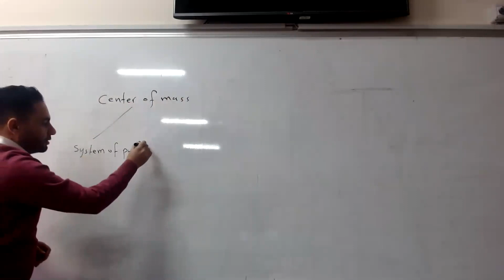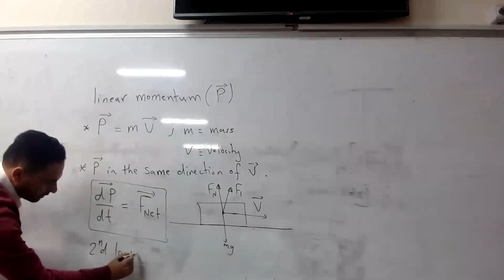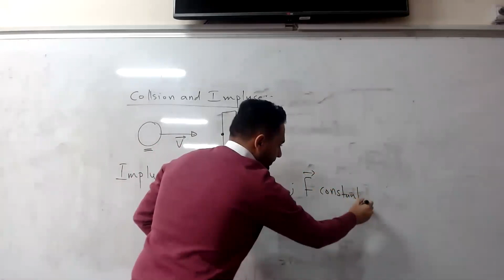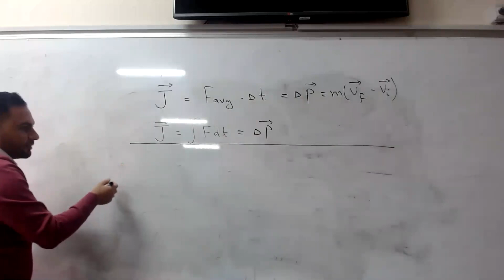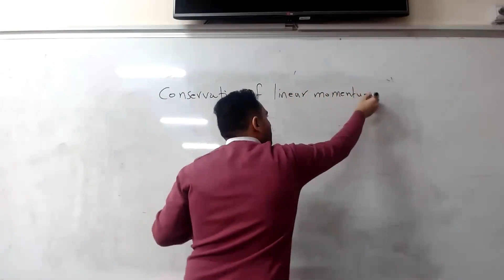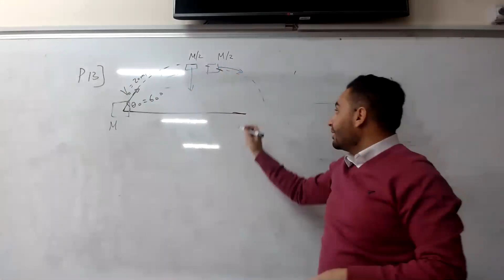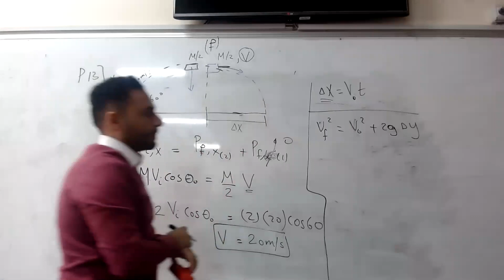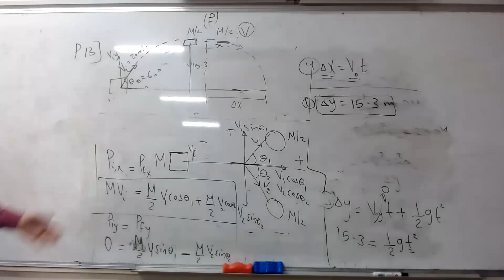chapter 9 part 2 : linear momentum and impulse